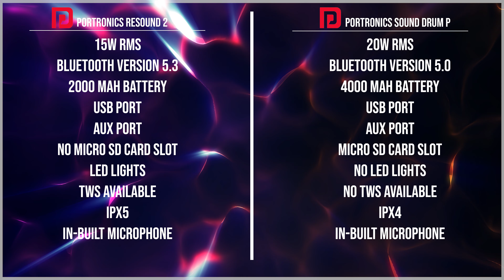Portronics Resound 2 vs Sound Drum P : Which Should You Buy? [with SOUND TEST]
The most in-depth comparison between the Portronics Resound 2 & Sound Drum P that you should watch before buying!

🌟The Gear I Use To Make My Videos:

•My Camera

•My Favorite Lens

•My 2nd Favorite Lens

•My Microphone

•My 2nd Microphone

•My Ring Light (Main Light)

•My Super Useful Extension Board

•My Favorite Mouse

•My Studio Speakers

•My Favorite Monitor

•My iPad Pro 12.9”(3rd Gen)

•My Memory Card